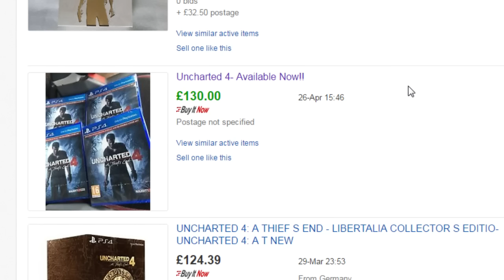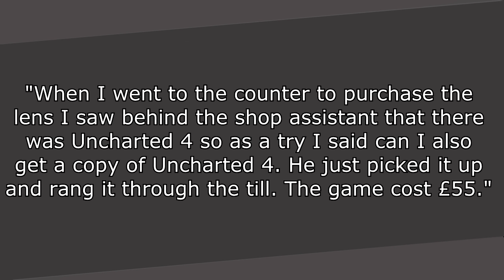How People Are Getting Uncharted 4: A Thief's End Two Weeks Early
Some people are getting Uncharted 4: A Thief's End two whole weeks early! This is how they are doing it.